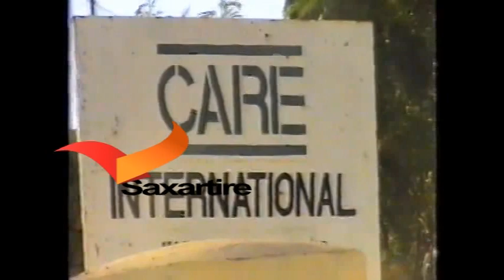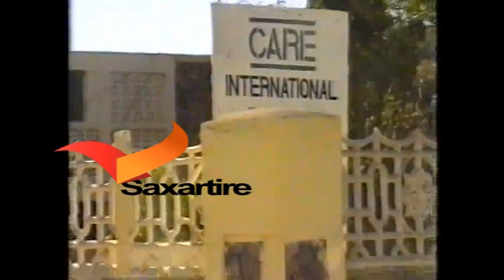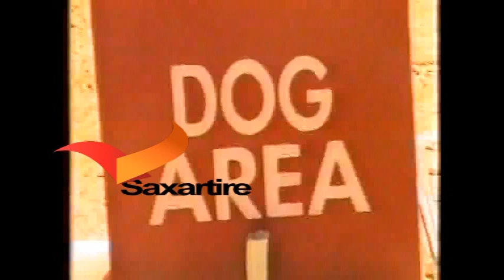mujaahidiintii ka qaybqaatay dibudhiska dalka Cabdilahi Xusen Imaan Darawal xiliguu ahaa wasiirka di